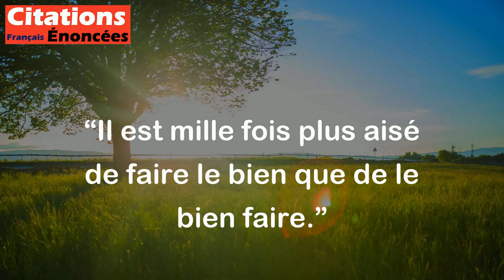Il est mille fois plus aisé de faire le bien que de le bien faire. - Montesquieu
Cette citation de Montesquieu signifie que c'est facile de dire qu'on veut faire le bien, mais que cela demande beaucoup plus d'efforts de réellement accomplir de bonnes actions. En d'autres termes, les intentions sont faciles, mais l'application est difficile.